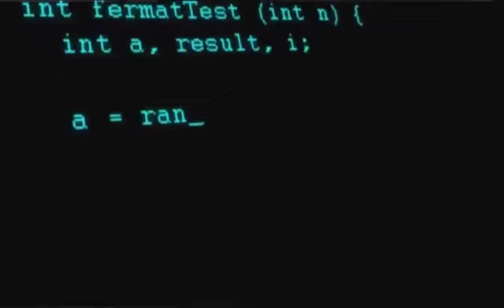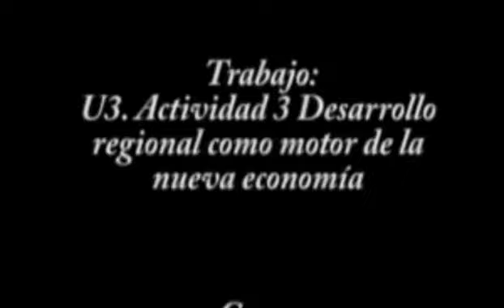Desarrollo regional como motor de la nueva economía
Es importante darnos cuenta de que los modelos económicos y el desarrollo están íntimamente ligados, tanto que se vuelven circulares, ya que cuando existe desarrollo económico se genera un desarrollo humano y social; del mismo modo cuando las condiciones son propicias y el desarrollo humano y social crees en el sistema se presta para aumentar el desarrollo económico, esto comúnmente se debe al acceso qué existe al conocimiento, pues como ya se planteó en el video, entre mayor sea la especialización diversificada con el conocimiento del saber hacer, mayor será el beneficio económico, por tal motivo es importante identificar las condiciones socioeconómicas y estructuras económicas que permitan generar desarrollo humano, sin dejar de lado el desarrollo sustentable ambiental que permita mantener el nivel de desarrollo para las generaciones futuras.

Referencias
Delgadillo Macías, J., Torres Torres, F., & Gasca Zamora, J. (2001). El desarrollo regional de México en el vértice de dos milenios. México: UNAM.
Diez, J. I. (s.f.). Transformaciones en la gestión municipal: el caso latinoamericano . Grupo Economía y Región.
Gómez, F. (Dirección). (2020). Complejidad Económica y Desarrollo Regional | Dr. Fernando Gómez | Tec de Monterrey [Película]. Obtenido de
Grávalos, E., Rodríguez, P., & Román, C. (2004). Nueva economía y desarrollo regional: ¿(I+D+i)/TIC=DR? Sevilla: Instituto de Desarrollo Regional, Fundación Universitaria.
Hallett Carr, E. (1983). Bases de una economía planificada. México: Alianza.
Krugman, P. (2013). Fundamentos de Economía. México: Reverte.